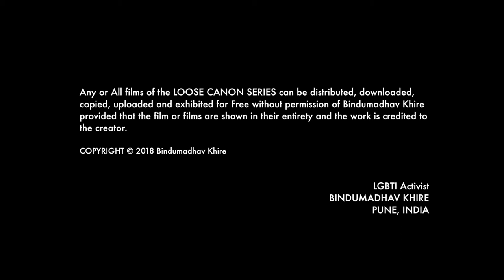iMedia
Film is about LGBTI issues and Media. It's a monologue by renowned LGBTI activist Mr. Bindumadhav Khire.